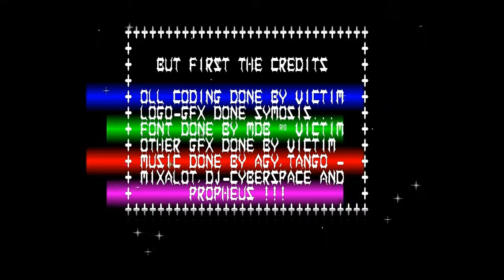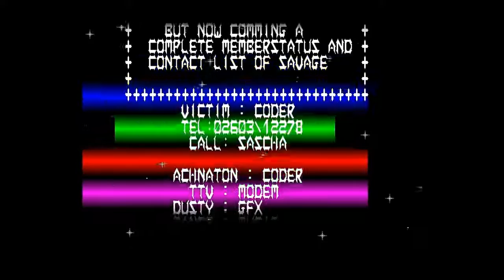Savage - Audio Style -= Amiga 50fps =-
Audio Style by Savage
Amiga Musicdisk on 3 disks -- see below for track list

Code: Victim
GFX: MDB, Symosis & Victim
Music: AGY, DJ Cyberspace, Mixalot (ake Powl), Propheus (aka Burgame) & Tango (aka Solid)

00:28 == 01. Bloodsport Mix - Mixalot
06:47 == 02. Flexible Disease - Tango
10:53 == 03. Temptation - Tango
16:53 == 04. Terror Tekk - Mixalot
20:57 == 05. Softtechno Theme - DJ Cyberspace
25:02 == 06. Techno Naren - DJ Cyberspace
28:16 == 07. Propheus Tune - Propheus
31:34 == 08. DJ Cyberspace - DJ Cyberspace
33:25 == 09. Runaway - AGY
36:43 == 10. Who Is Savage - DJ Cyberspace
40:11 == 11. Tekkno Reggae - AGY